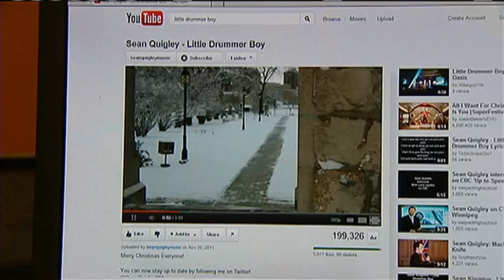Winnipeg's Drummer Boy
A Winnipeg teenager has taken a Christmas classic and given it a new beat, and it's hit the internet like a storm.